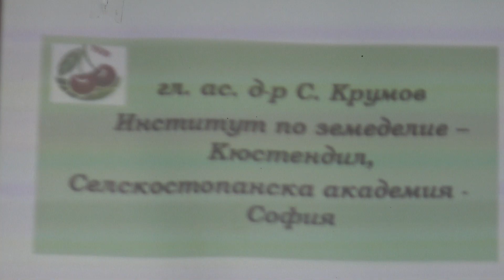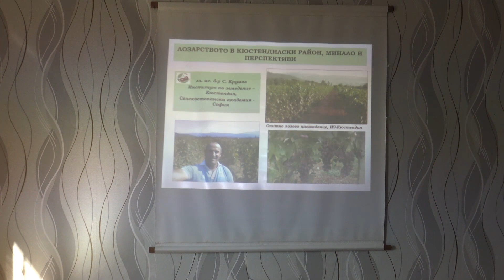ВИНОТО Е ЛЮБОВ. ЛЮБОВТА Е ВИНО" - село Шипочано